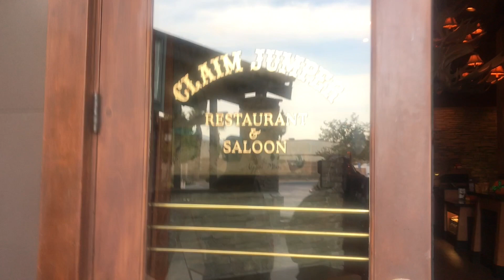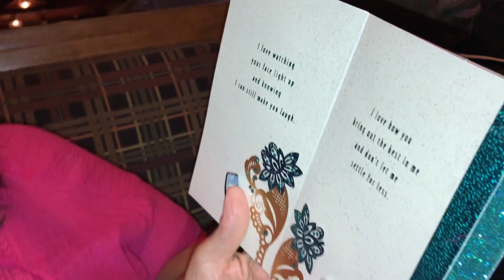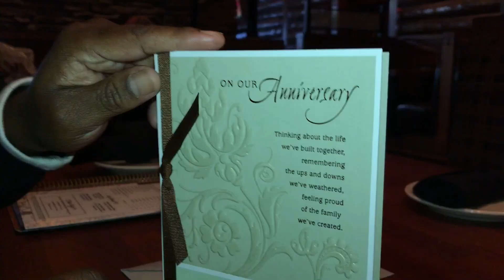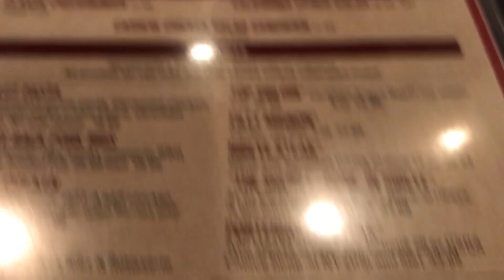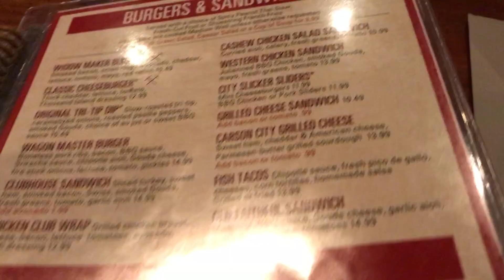IT'S OUR 16TH WEDDING ANNIVERSARY!!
Hey love, welcome back! Today is our 16th wedding anniversay, so you are invited to come along and help us celebrate our love.

Be blessed & have a phenomenal dayyyy!!!